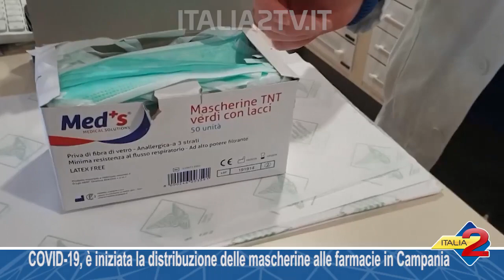COVID 19, è iniziata la distribuzione delle mascherine alle farmacie in Campania